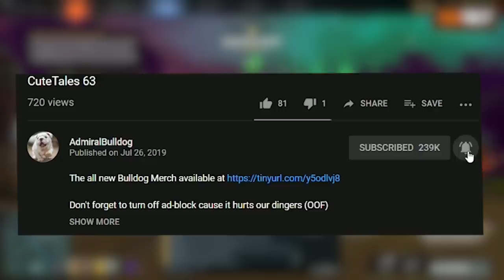WHY Are You Running? JUST HIT THE THRONE! (CLOSE BASE RACE! )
Bulldog Elder Titan is going all in!

ELDER TITAN DOTA 2 BASE RACE EPIC THRONE RACE DOTA 2
ANCIENT RACE